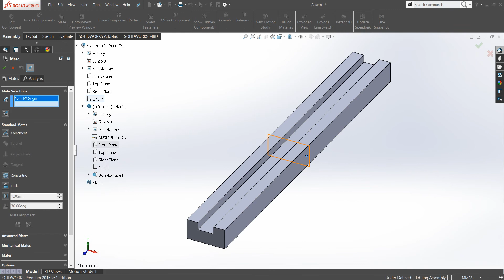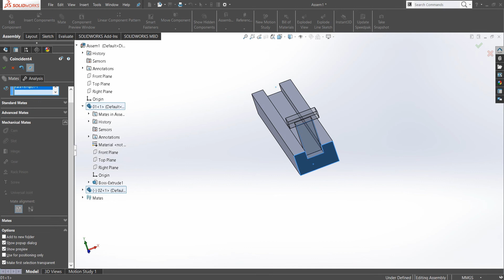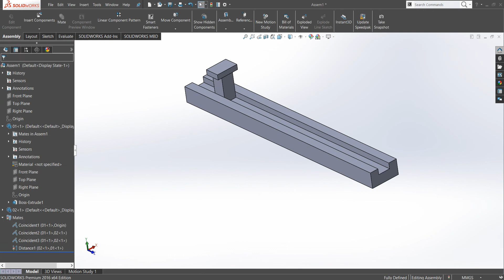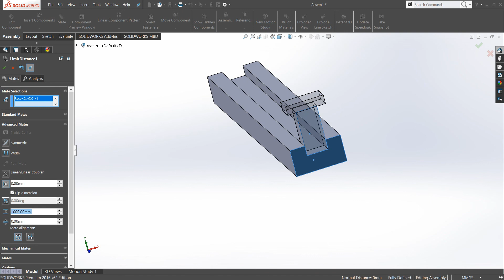Solidworks! Type Of Mate ! Symmetric